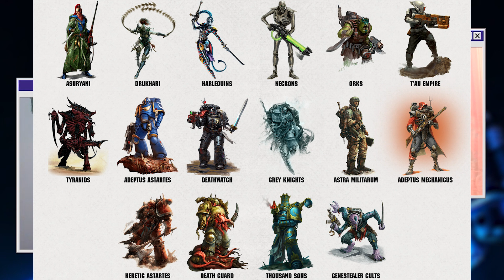Zarys lore Warhammera 40.000 | PMS SHORTS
Wykorzystane materiały wizualne:
Fragmenty zwiastunów i scen z gier: Dawn of War, Dawn of War III, Inquisitor Martyr, Regicide
How to Play Warhammer 40k [In Under 10 Minutes] - Nights at the Game Table
Jak zarzucać wędkę na ryby - ToTemat
Arty z książek i materiałów prasowych Games Workshop